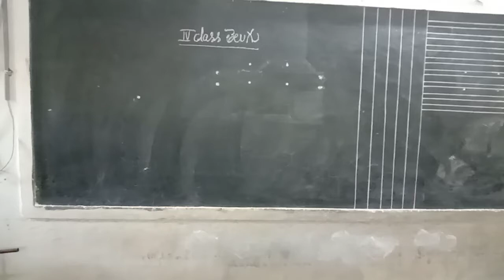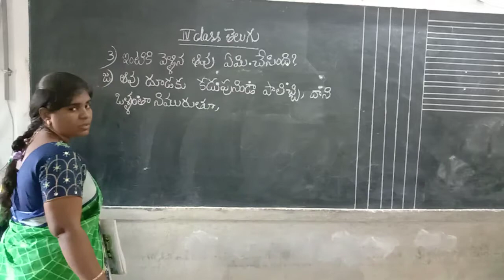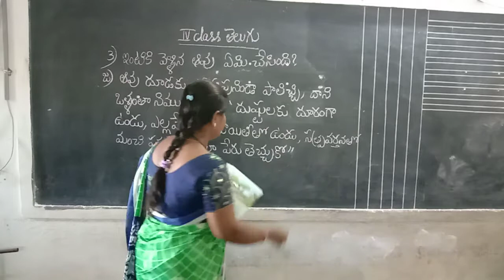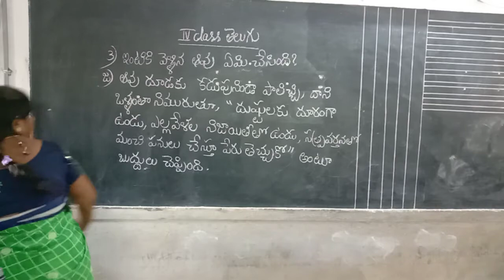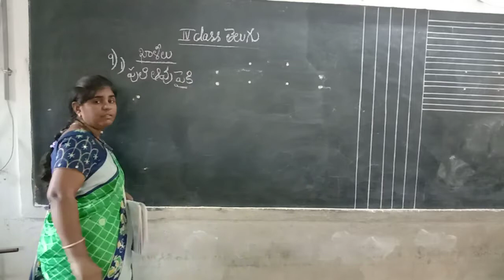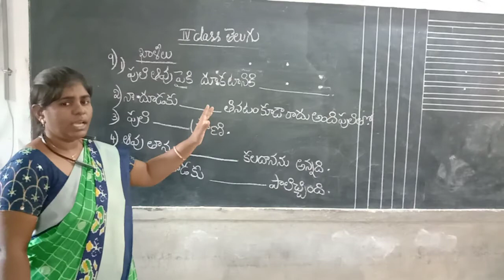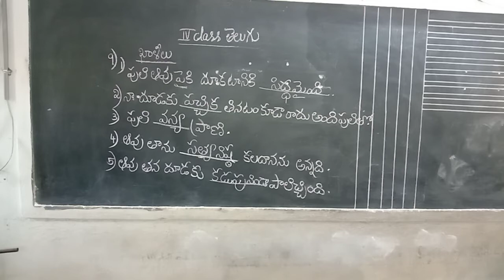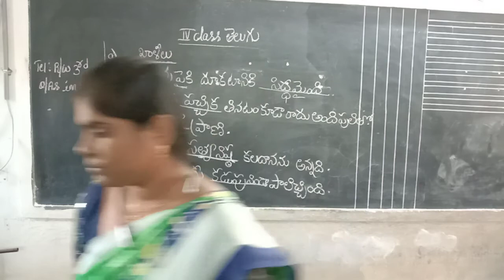Rainbow primary 4th class Telugu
3rd question and blanks in L-3